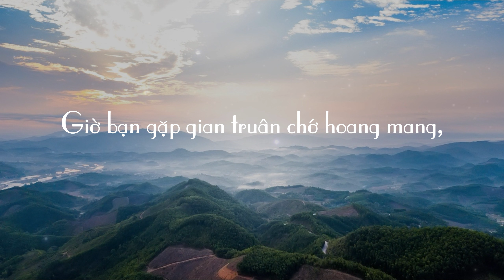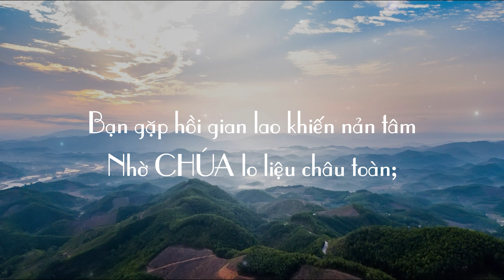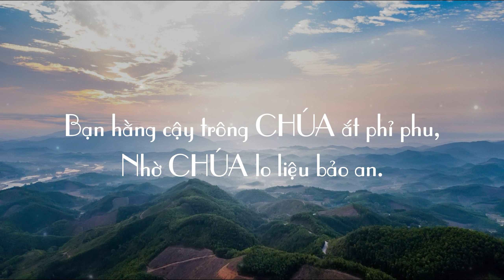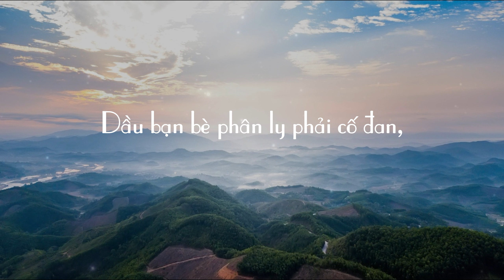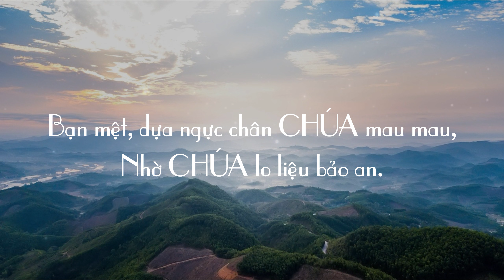Thánh ca 49: CHÚA SẼ LO TOAN | Lyric Video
Thánh Ca 49_CHÚA SẼ LO TOAN (Thánh Ca HTTLVN)
Sáng tác: Civilla D. Martin & Walter S. Martin
Piano: Sa Anh
Thánh Ca 49 CHÚA SẼ LO TOAN

Câu 1:
Giờ bạn gặp gian truân chớ hoang mang,
Nhờ Chúa lo liệu châu toàn;
Bạn cần dựa nương trong cánh yêu đang,
Nhờ Chúa lo liệu bảo an.
Điệp khúc:
Chúa sẽ luôn luôn lo toan,
Trong mỗi năm, ngày, qua cả đời nầy;
Ngài lo chu cấp thích đáng,
Chúa sẽ lo sẵn từng giây.
Câu 2:
Bạn gặp hồi gian lao khiến nản tâm,
Dọc đường bạn gặp tai ách nhiễu xâm,
Điệp khúc:
Câu 3:
Mọi điều cần nhu do Chúa cấp chu,
Bạn hằng cậy trông Chúa ắt phỉ phu,
Điệp khúc:
Câu 4:
Dầu bạn bè phân ly phải cố đan,
Ngài rịt lành sầu tâm đã vỡ tan,
Điệp khúc:
Câu 5:
Dầu gặp rèn thử đau đớn đến đâu,
Bạn mệt, dựa ngực chân Chúa mau mau,

Nguồn: VHOPE
🍃 Kênh được hình thành để chia sẻ các video bài giảng và nhạc thánh ca nhằm mục đích truyền thông Phúc Âm cách rộng rãi qua các phương tiện mạng xã hội.
🍃 Những sản phẩm này được sưu tầm từ rất nhiều nguồn trên Internet, nên sẽ không tránh khỏi các vấn đề về bản quyền. Chúng tôi rất mong quý Nhạc sĩ, Ca sĩ và những Nhà sáng tạo nội dung thông cảm vì đã sử dụng những sáng tác và sản phẩm của quý vị khi chưa được cấp phép sử dụng lại.
🍃 Nếu có bất kì vấn đề gì về bản quyền, xin liên hệ với chúng tôi qua mail hoặc fanpage bên dưới để chúng tôi kịp thời gỡ video xuống trong 24h. Xin gửi lời cảm ơn sâu sắc đến quý Nhạc sĩ, Ca sĩ và những Nhà sáng tạo nội dung.